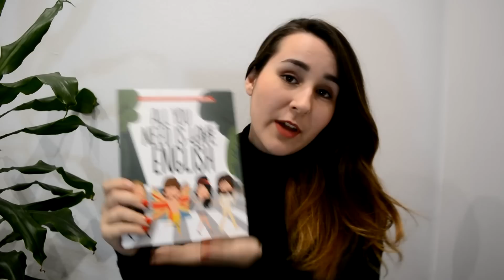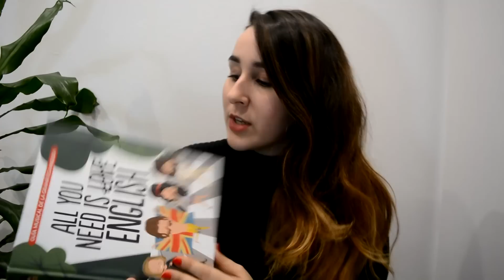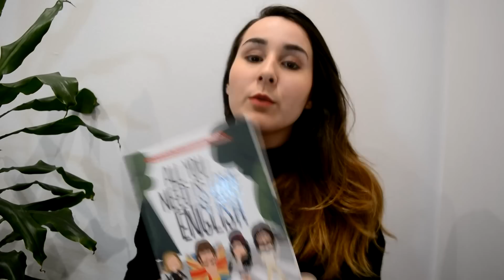MEGA HAUL REBAJAS Y REGALOS DE NAVIDAD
Espero que os hayan gustado mucho mis compras, aqui os dejo los links que os he mencionado en el video:

Disponible en Sephora.

Todo lo que ha aparecido en este video son opiniones personales,  no me pagan por dar mi opinión.
Este video no es una colaboración, dos productos me los han enviado, por lo demás es todo comprado con mi dinero.

Si has llegado hasta aquí es que eres genial!